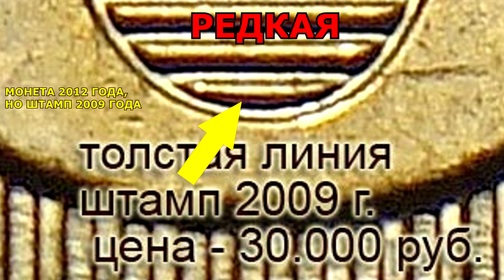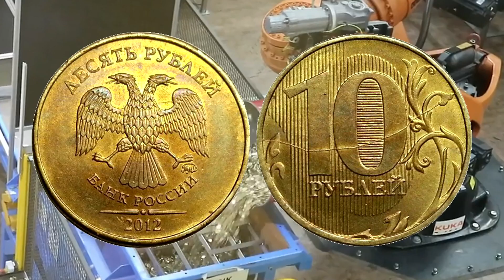ОБНАРУЖЕНА РЕДКАЯ МОНЕТА В НАШИХ КОШЕЛЬКАХ! Как распознать ценную монету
Это монета считается редкой и уже сейчас ее стоимость достигает 30 000 рублей! Так же есть шанс обнаружить у себя монету ценой в 250 000 рублей. А так же монету с браком ценой в несколько тысяч рублей.